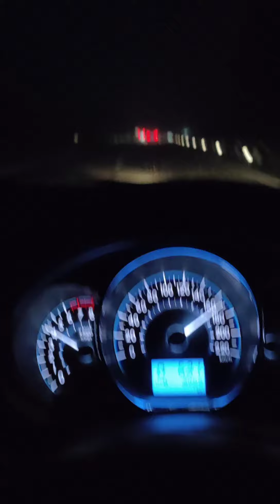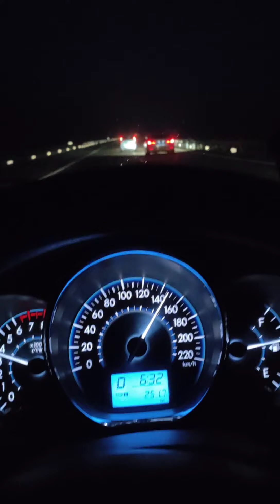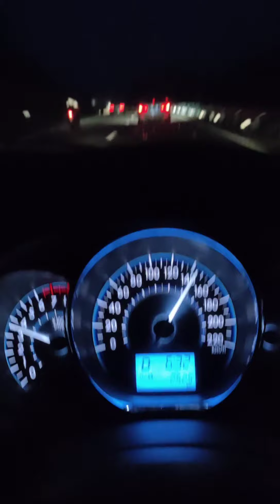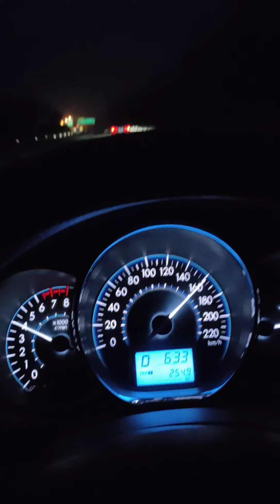Top speed Perodua Viva MT with exhaust paip vs BMW 316i 2016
later I will help you to chase the BMW 316i, don't worry

Previous Video click this link here